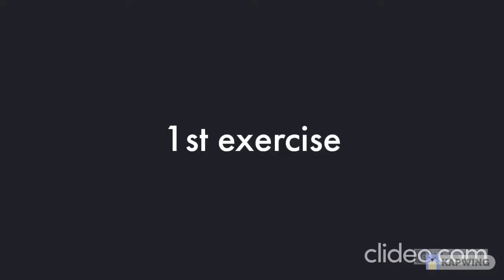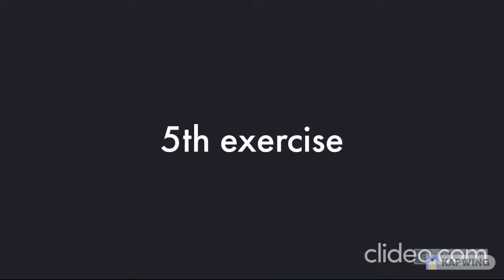How to lose weight | Quick and easy steps for weight loss | All rounder.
In this video we will see how to Weight Loss Fast at Home |  Quick & Easy Weight Loss Tips in Tamil  - Get tips for healthy weight loss and control, and find out why the best dieting plans and programs often fail. Fast weight loss may be unsafe and is difficult too. There's a better way to lose weight.

Note : This video is made for fun but you can do the exercise such as :
                                                                     1. walking or jogging
                                                                     2. dancing
                                                                     3. jumping
                                                                     4. push ups
                                                                     5. pull ups
                                                                     6. sit ups
                                                                     7. running
                                                                     8. boxing